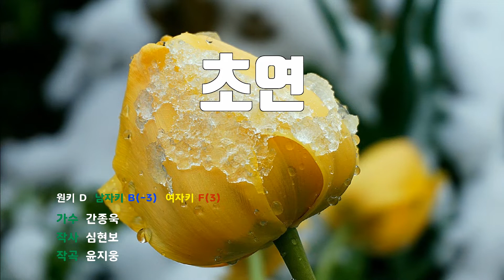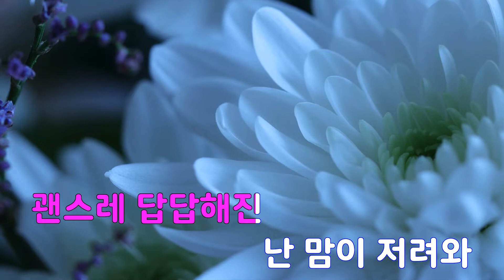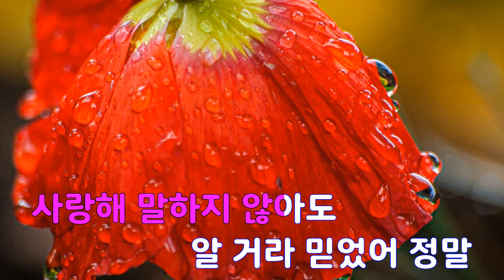[은성 반주기] 초연 - 간종욱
초연 - 간종욱
작사 ː 심현보, 작곡 ː 윤지웅